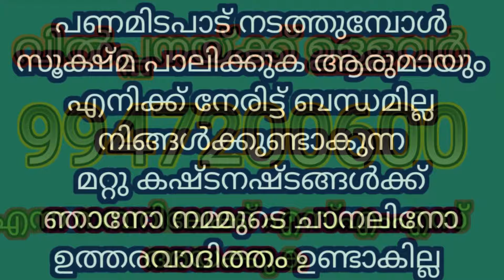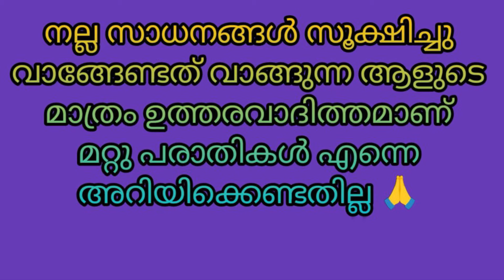സൂപ്പർ പാലാടുകളുംകുട്ടികളും 42k 45k വിലയ്ക്ക് നല്ലപാലുള്ളപശുക്കളുംകുട്ടികളും ബീറ്റൽആടുകളുംകുട്ടികളും